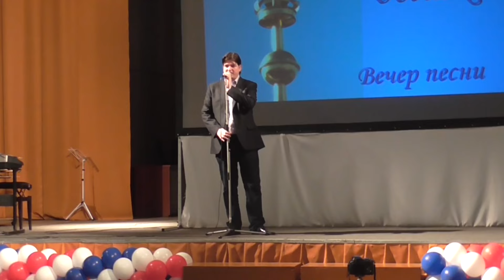Sergey Bogolyubsky - Music / Музыка (Dmitri Hvorostovsky cover)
Creative evening at club "Tonica", State University of Technology and Design, Concert Hall, St. Petersburg, May 30, 2015.
Video - Maxim Solovev.

Cover version of Dmitri Hvorostovsky's song.

Lyrics: K. Kuliev / К. Кулиев.